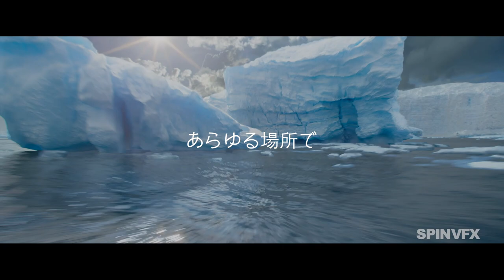Foundry 2019 ショーリール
VFXのクリエイティブプロセスを加速化し 作業効率の向上を実現する—
それが Foundryの使命です